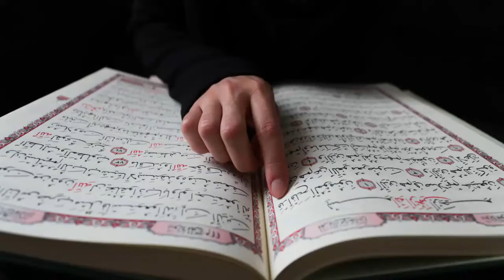Syed Aziz Shah Saeedi 2021 New Best Naqabat Islamic Video 2021 Chahat TV,HD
Latest Entertainment,Malomati Program,History Videos,
Islami Wazif,Dilchasp Kahaniyan,Islamic Stories,,,